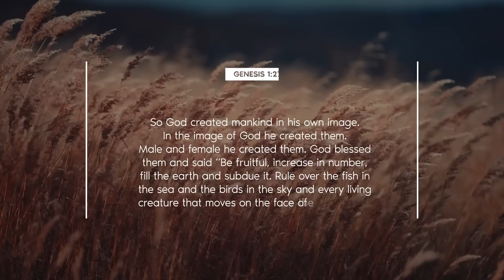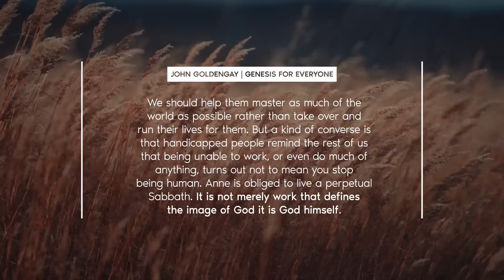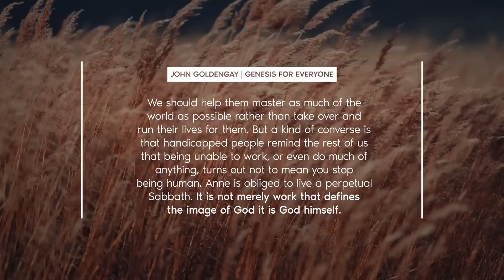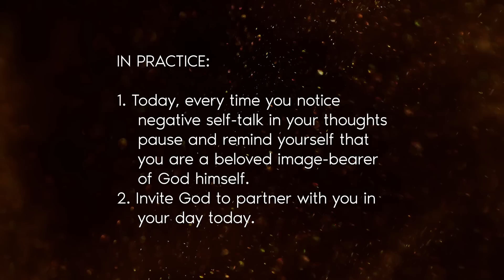The "Oh God..." Prayer | John Ortberg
What prayer will you pray today?